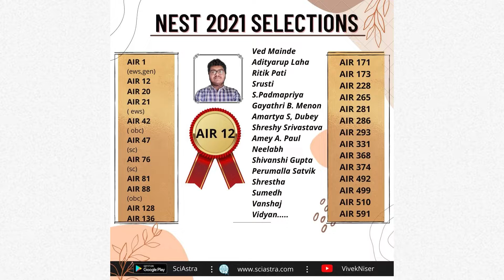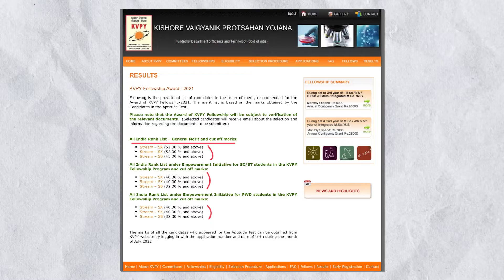KVPY 2021 Results | AIR 31 & more from SciAstra